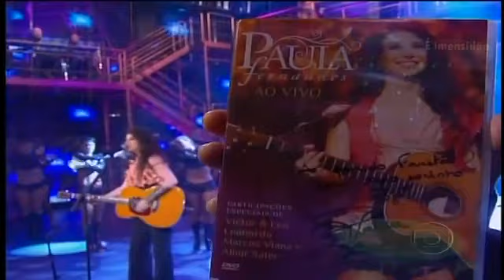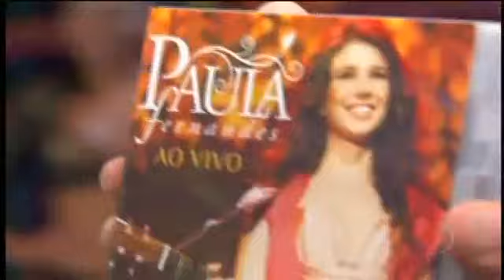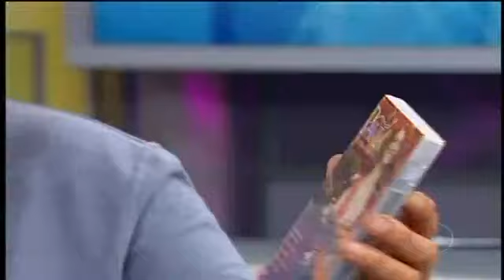Paula Fernandes - Domingão do Faustão 16 10 2011 (Participação Completa)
Paula Fernandes canta e encanta no programa domingão do faustao.
a cantora participou do quadro  Só eu sei o que já passei .
a musa sertaneja, também falou das dificuldades no inicio da carreira.
cantou grandes sucessos e interpletou Shania Twain , raul seixas.
paula fernandes, assistiu depoimentos de sua mãe dulce souza.
e falou de sua experiencia de vida, problemas de saude que enfrentou (depressão).
a surpresa maior, foi quando uma fã ( dona josefa hilda da cidade de timbauba pernambuco) ,
que tambem enfrentou problemas de depressao, deu um depoimento emocionante. confira tudo no video!!!